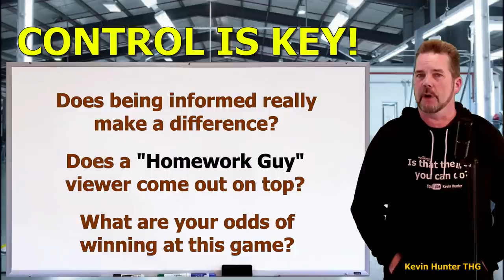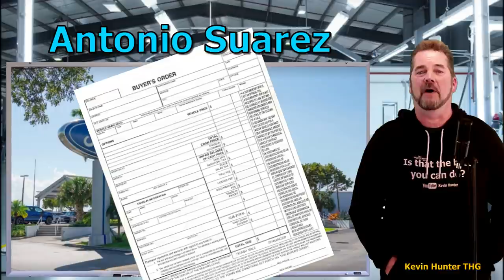CUSTOMER CONTROLS CAR DEALER, SCORES KICK BUTT DEAL! Antonio Suarez @The Homework Guy, Kevin Hunter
CAR BUYERS CAN TAKE CONTROL. ANTONIO SUAREZ PROVES IT. HE USES THG ADVICE, CONTROLS CAR DEALER, SCORES A GREAT DEAL, AND WINS THG CAR BUYER OF THE WEEK! CONGRATULATIONS! Customer submitted photos of Antonio with brother, Dealer(s) visited, and New Truck!

A CAR DEALER WANTS TO:
1. SELL every car for the Highest Possible Price.
3. LOAD every Car Deal full of Fees and Finance Products.
4. OFFER Lowball numbers on every Trade Vehicle.

THE HOMEWORK GUY TEAM (THG) HELPS CAR BUYERS TO:
1. BUY a Car from Dealers or Private Party Sellers at the Lowest Price.
2. PAY Cash or Finance with their own Bank or Credit Union.
3. DECLINE Dealer Fees and Finance Products.
4. TRADE / SELL their current vehicle for the Best Value.

1. What you need to know before buying a car.
2. Information you need when buying a car at a dealership.
3. Benefits of Buying a Car from a Dealership or Private Party.
4. How to Buy and Sell Cars
5. Learn the process of buying a car from start to finish
6. Questions to ask at a Dealership
7. Car buying tips and tricks from the experts
8. How to Buy a Car with Cash
9. How to Pay for a Car with Cash.
10. Using Carmax, Edmunds, TrueCar, Autolist, or Kelley Blue Book.
11. Buying a Car out of state.
12. Taking Control of the Car Buying Process.
13. What to do if Scammed.
14. Illegal things Car Dealers can do.
15. Understanding Dealer Financing Tricks
16. How to Avoid Dealer Scams.
17. Reactions to Sales Training by Car Trainers.